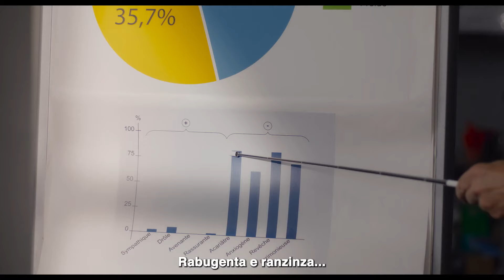Bernadette | Trailer Legendado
Assista ao novo trailer de bernadette

► Fique por dentro das novidades do universo do cinema no nosso canal no WHATSAPP